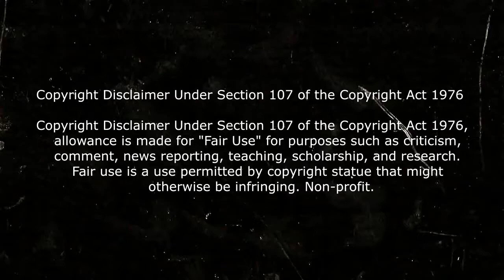🎦 DONNIE DARKO RESUMIDO EN 5 MINUTOS | RESUMEN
donnie darko resumen resumen donnie darko final explicado